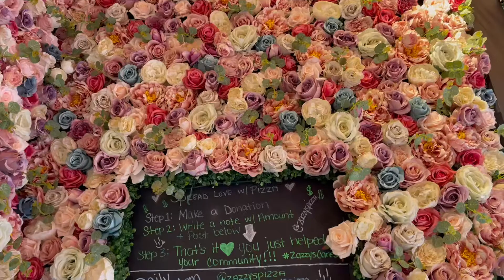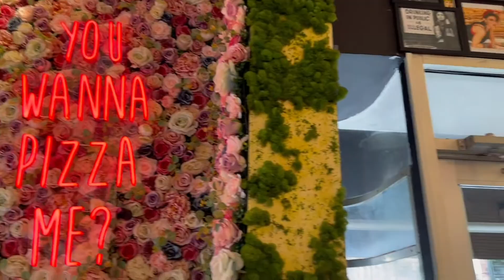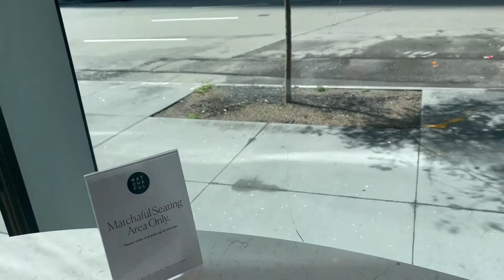Day In My Life As An Entrepreneur in NYC | Self-Awareness, Building Relationships & Networking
Come along loves for a day in my life in the city! This video we dived into the power of relationship building in business and LIFE. The power of self-awareness in your journey, honoring yourself, purpose, passions, visions and goals + so much more!!

I love you guys!! x